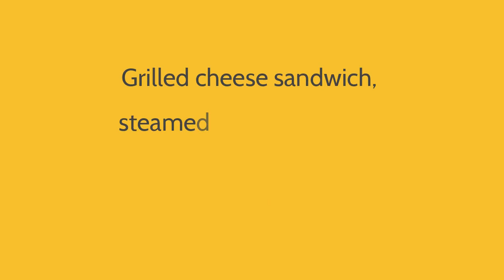GMV: September 4, 2019